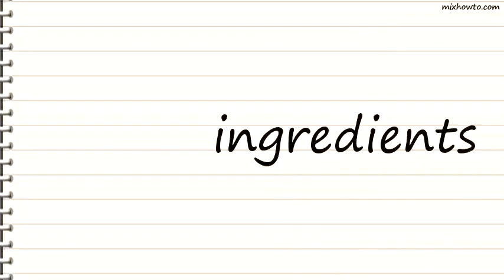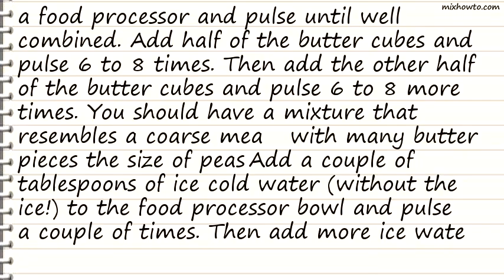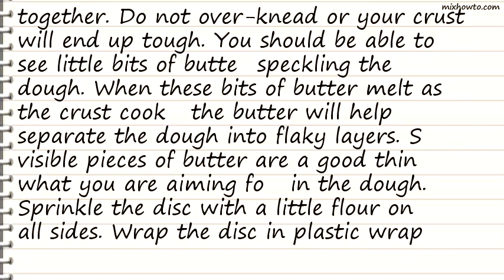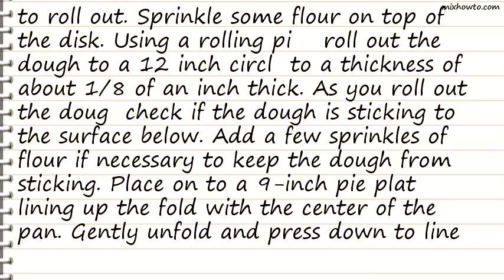Recipe All Butter Crust for Sweet and Savory Pies (Pâte Brisée)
INGREDIENTS:
-1 1/4 cups all-purpose flour, plus extra for rolling
●1/2 teaspoon sugar (increase to 1 1/2 teaspoons if for a sweet recipe)
●8 Tbsp (1 stick) unsalted butter, very-cold, cut into 1/2 inch cubes
●3 to 4 Tbsp ice water, very cold